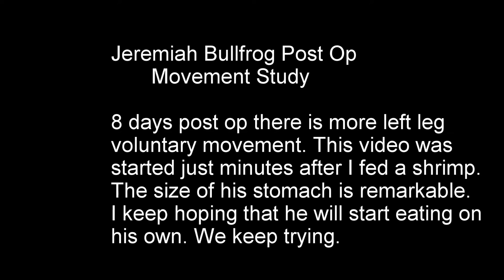Jeremiah Bullfrog 8 Days Post Op Movement Study